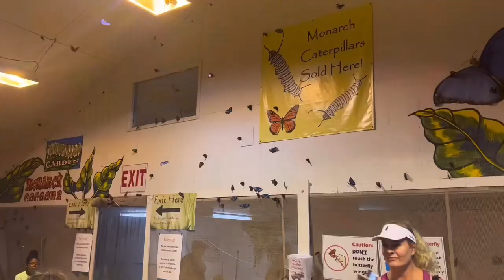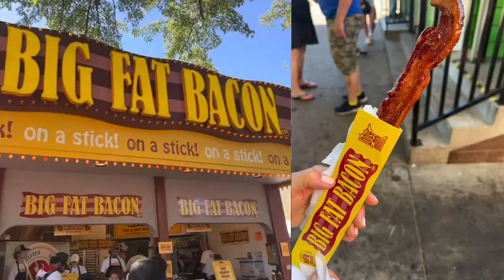Minnesota State Fair 2022 | Day 5